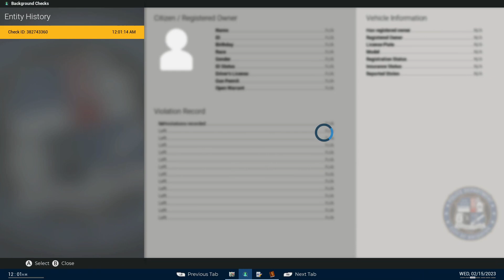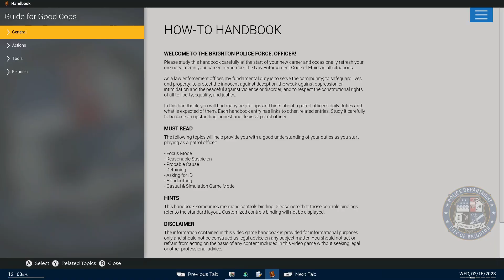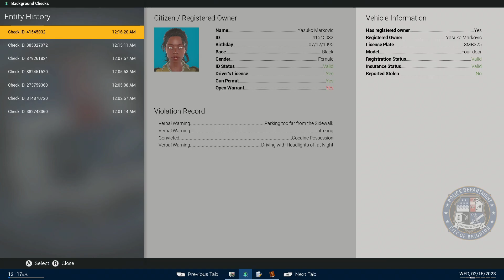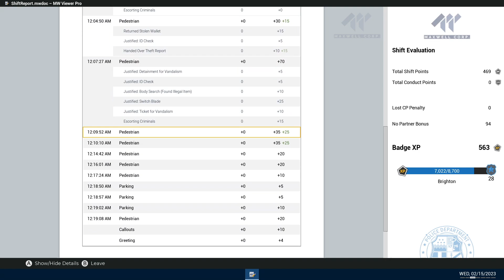SUNDAY NIGHT FOOT PATROL-Police Simulator Patrol Officer Ep#200. We get 2-Arrest on the foot patrol!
SUNDAY NIGHT FOOT PATROL-Police Simulator Patrol Officer Ep#200. We get 2-Arrest on the foot patrol! Have a Blessed night RiskySquad 💯❤️!